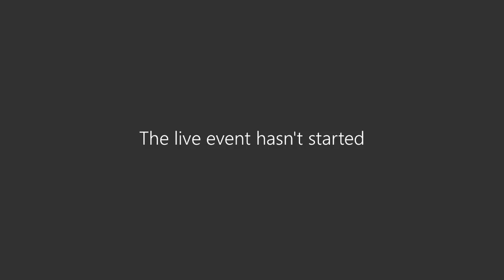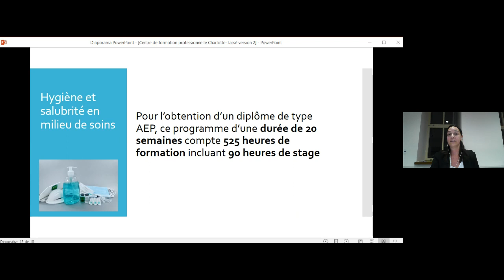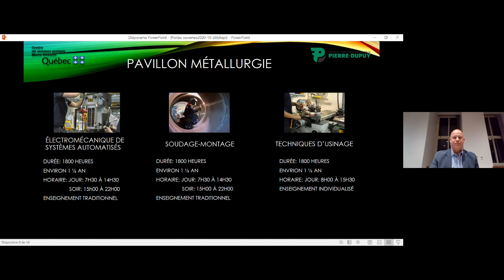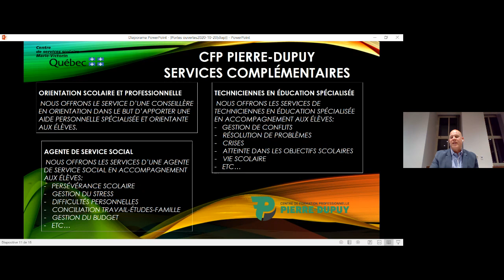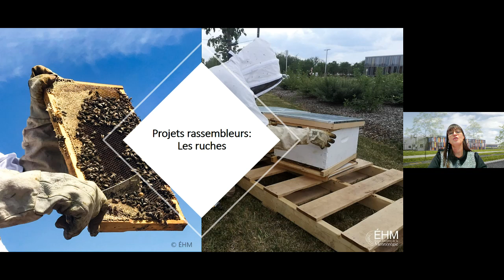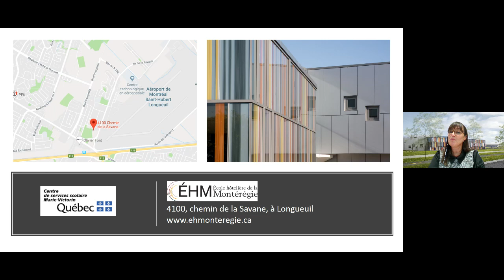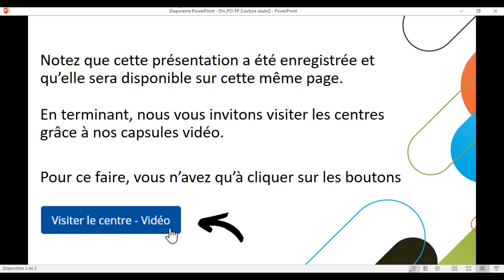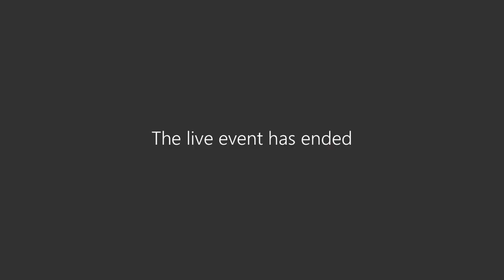Portes ouvertes virtuelles FP